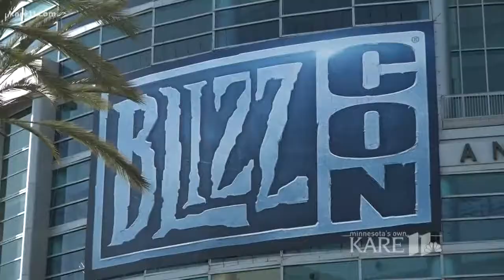A look at the eSports going big at Blizzcon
This past weekend in Anaheim, California, nearly 30,000 people flew in from Minnesota and all over the world to be part of Blizzcon and see intense international competitions.